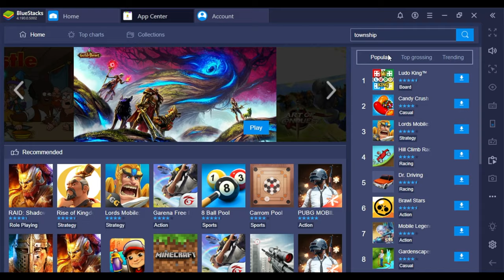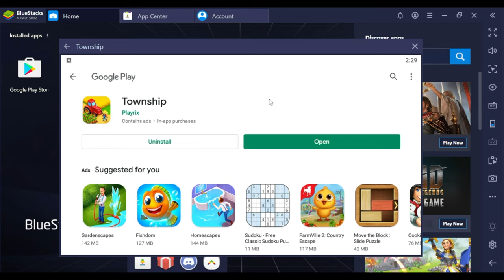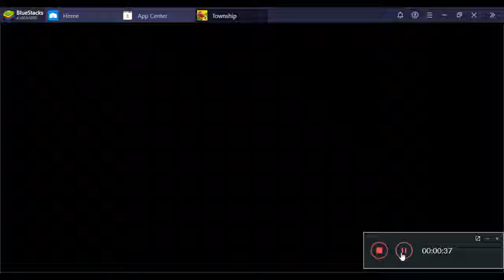How to install township game || Windows OS || Bluestacks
Video includes

1. How to install township game
2. Introduction to the game
3. Game level up to 3

my game invite code: KF56SH and R29696
add me in ur profile